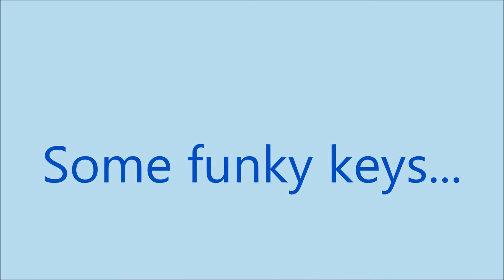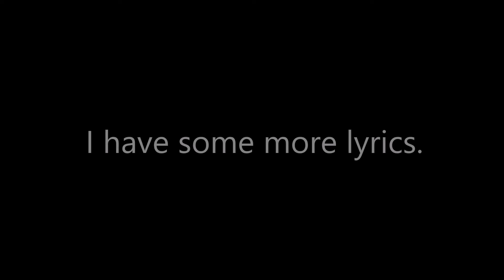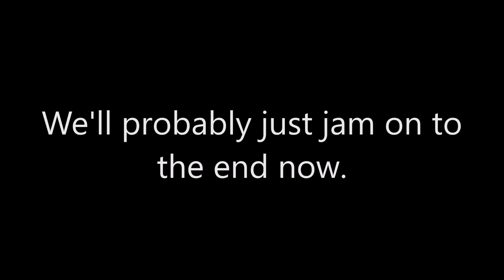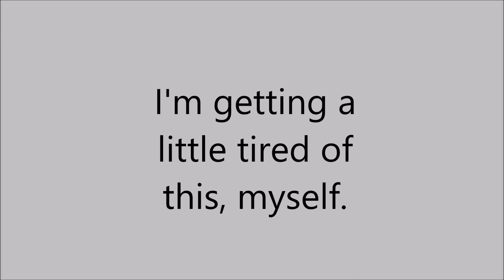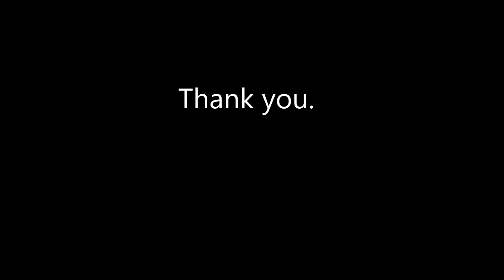Ain't No Killer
Tim and Tony Walker doing their thing.